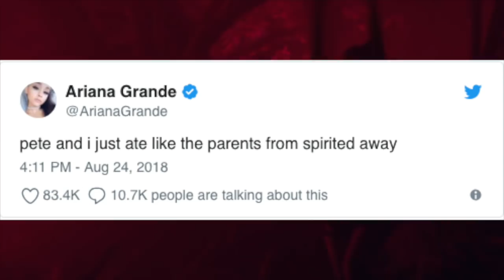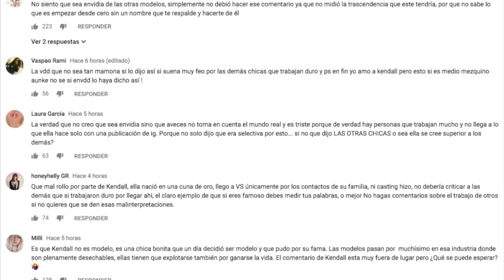¿QUÉ? ARIANA GRANDE ACABA de REALIZARSE un NUEVO TATUAJE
¿QUÉ? ARIANA GRANDE ACABA de REALIZARSE un NUEVO TATUAJE y LITERALMENTE el el  MÁS GRANDE HASTA el MOMENTO